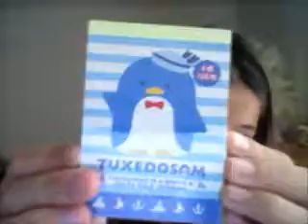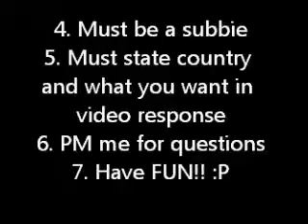Squishy trade offer for ANYONE!!.wmv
OPENN!! I CAN ALSO OFFER BREADOU SLICE OF LOVE, BREDOU MACAROONS, AND BREADOU DONUTS!!!

Rules were shown at the end of video :))

What I want:
Rare squishies
breadou
cafe d en
Cinnamoroll squishy
Hello kitty macaroons
Hello kitty marshmellow
Kawaii plushies
stitch plush
Mamegoma plush
domo plush
Anything mamegoma, stitch, domo, kamonohashikamo, tuxedo sam
Kamonohashikamo duck laying down and standing up (yellow)
Black kamonohashikamo (sitting, laying down)